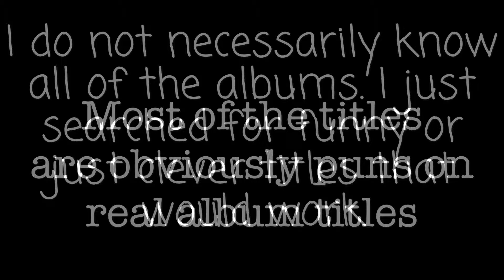Luna's 52 Albums